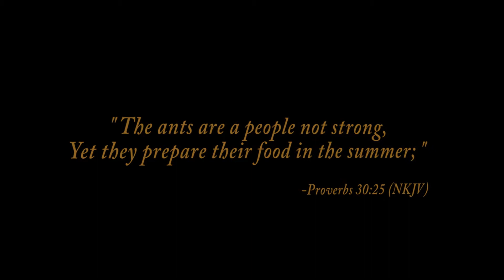The Ants Timelapse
Made May 9th, 2012. It took about 2 hours at one second intervals. The time-lapse was compiled in Adobe After Effects.